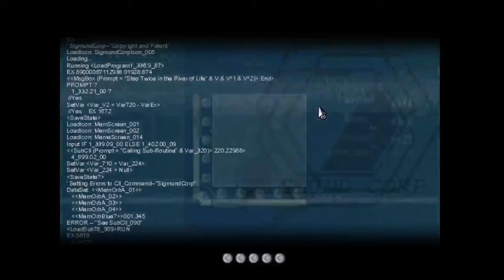★ To The Moon • #06 Game, Stahp, Plz! ★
A story-driven experience about two doctors traversing backwards through a dying man's memories, in order to artificially fulfill his last wish.

Dear viewers!
I only just started making videos. That means I still have to figure out and learn a lot how this all works. So please keep that in mind when watching this and before commenting.